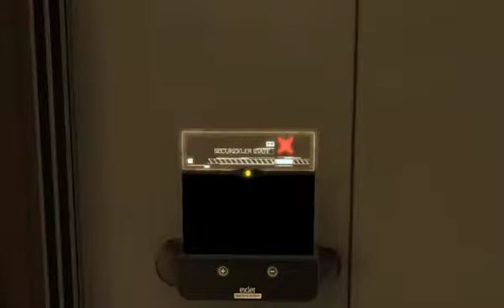First time Deus Ex Human Revolution part 21 Two policemen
Intimidate rocks